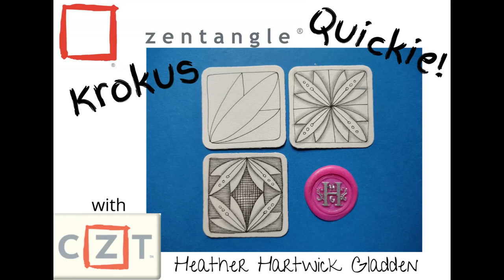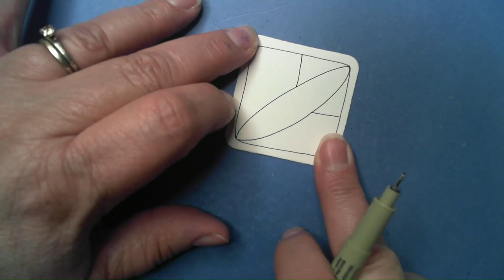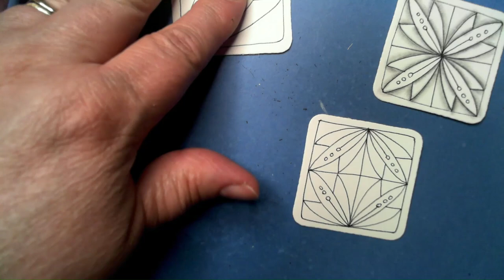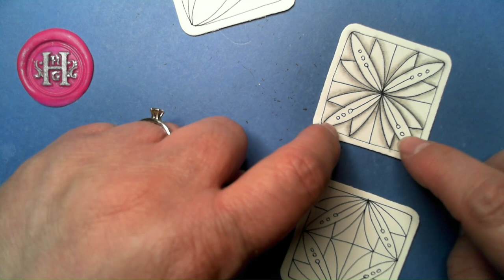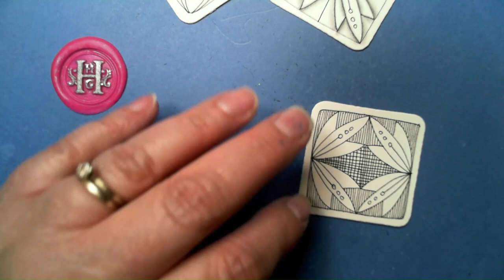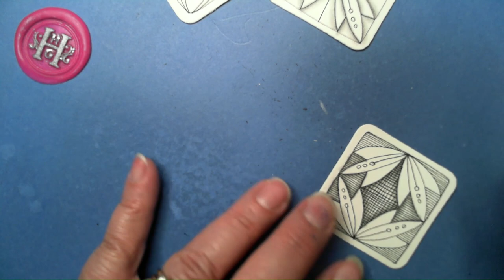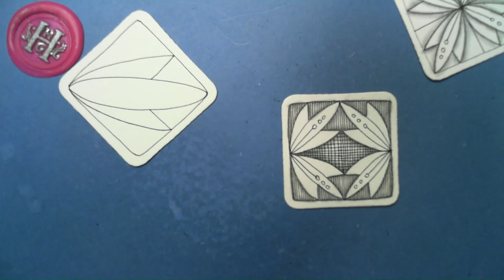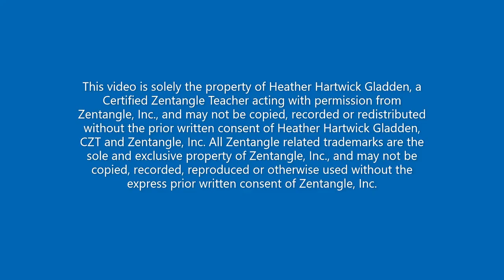Zentangle® Quickie: Krokus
Krokrus was created by CZT Sue Schneider.

for Class info, Step-outs, Zentangle® Supplies, Blog, etc.

Join the Tangle Addicts community on Facebook - share your work, chat with other tanglers.

Members of the Tangle Addicts Club, those that put a tip in the jar, now and again, those that purchase supplies or pay for a class now and then, THANK YOU for your support!!!
Happy Tangling!!!
Heather Hartwick Gladden, CZT

This video is solely the property of Heather Hartwick Gladden, a Certified Zentangle Teacher acting with permission from Zentangle, Inc., and may not be copied, recorded or redistributed without the prior written consent of Heather Hartwick Gladden, CZT and Zentangle, Inc. All Zentangle related trademarks are the sole and exclusive property of Zentangle, Inc., and may not be copied, recorded, reproduced or otherwise used without the express prior written consent of Zentangle, Inc.